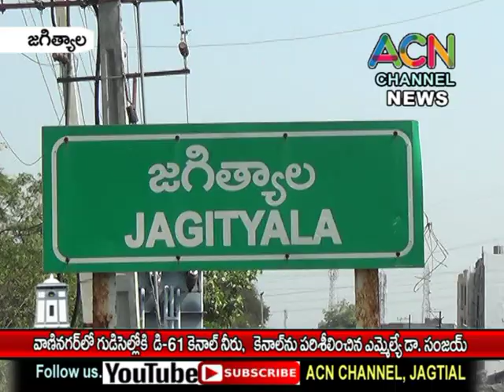జగిత్యాల : వాణి నగర్ లో గుడిసెల్లోకి డి-61 కెనాల్ నీరు, కెనాల్ ను పరిశీలించిన ఎమ్మెల్యే డా. సంజయ్